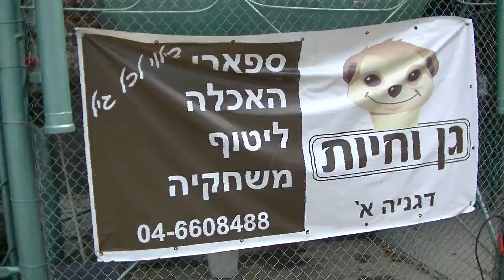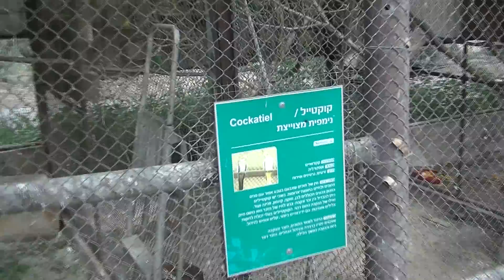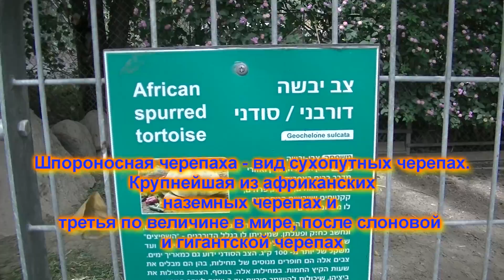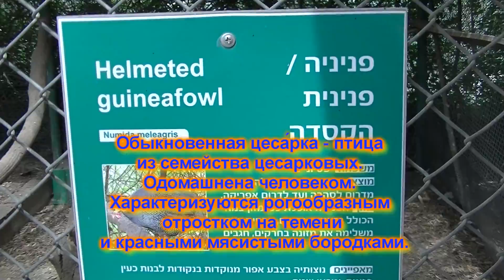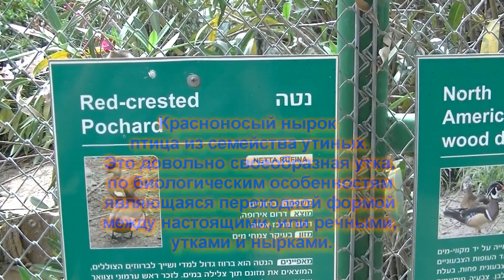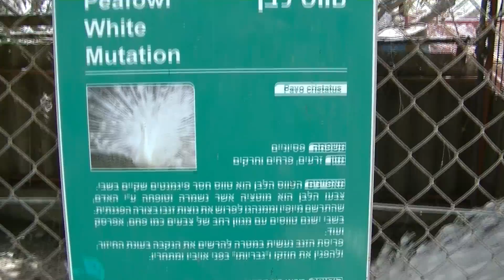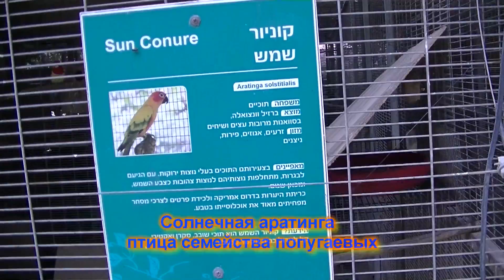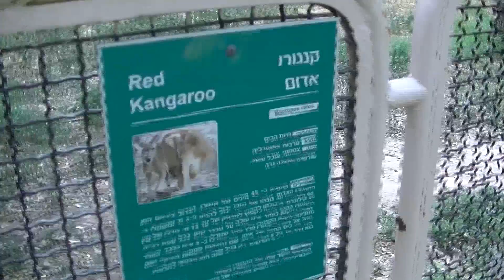Зоопарк в кибуце Дгания Алеф. Часть вторая.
Зоопарк в кибуце Дгания Алеф – это прекрасный, не похожий на другие зоологический сад, сочетающий в себе огромное сафари с полянами для отдыха и зонами для пикников.